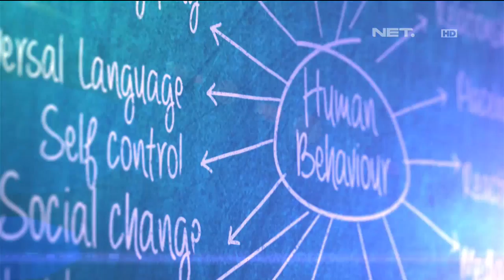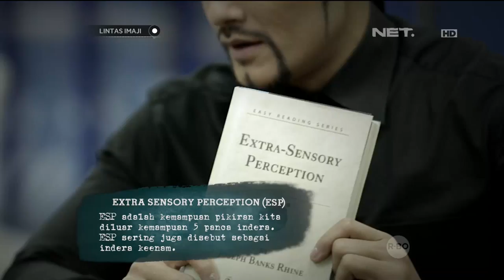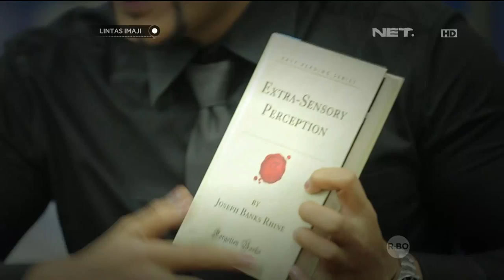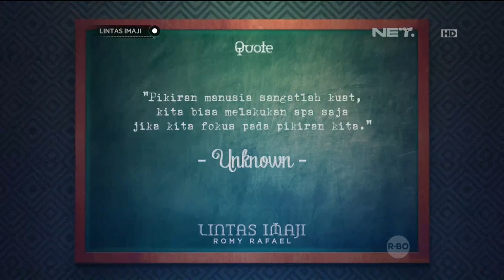Eksperimen Extra Sensory Perception bersama Bianca Liza - Lintas Imaji 31 Januari 2016